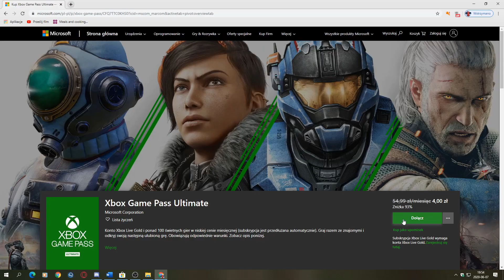💥Ponad 100 gier💥 tylko za 4 zł❗- Xbox Game Ultimate Pass.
Daj suba z dzwonem🔔💥
i jeśli film ci się spodoba😄 nie zapomnij o lajku👍🎉

Sprzęt Misio_Żelka:
-1 monitor🖥 Lenovo Y25f
-2 monitor🖥 Samsung P2370
-mikrofon🎤 mxl770
-interfejs audio🎼 Focusrite solo 3rd generation
-klawiatura⌨ Delux
-myszka🖱 Genesis GX57
-słuchawki🎧 Steelseries Arctis 7
-głośniki🔊 creative gigaworks T20 series 2
-obudowa Tracker k2
-dysk 2 jakieś  HDD
-RAM 8GB

Sprzęt Bekonika:
-laptop💻  MSI GF63 Thin 9SC
-słuchawki🎧 Razer Essentialwa